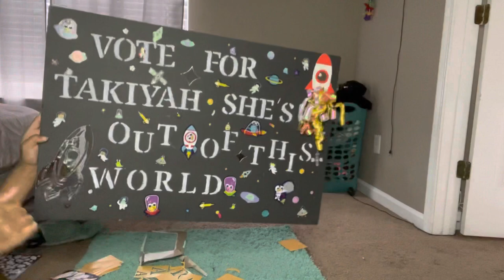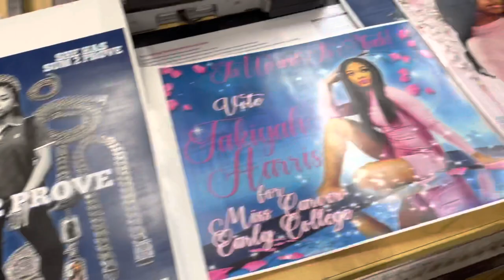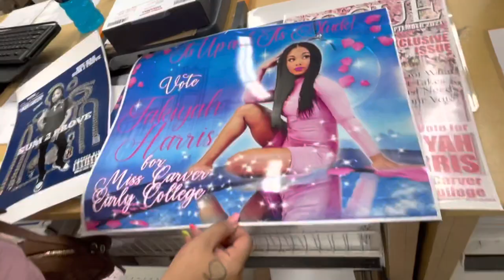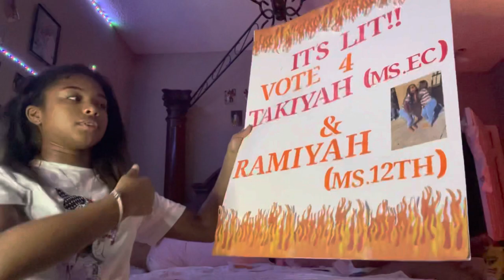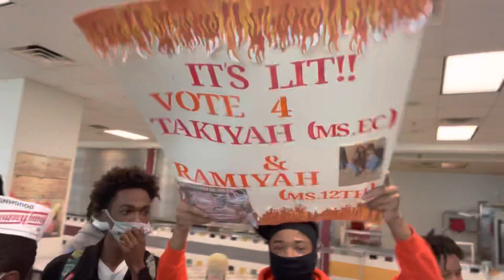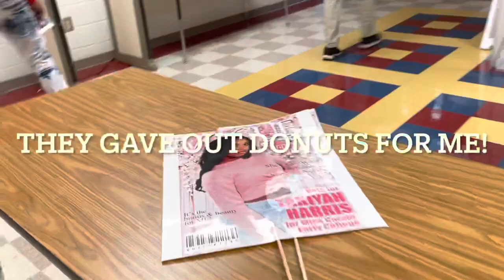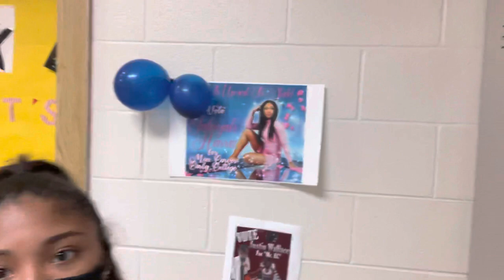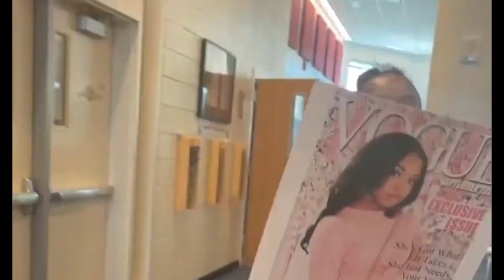Carver High homecoming vlog Part 1: CAMPAIGN WITH ME!!